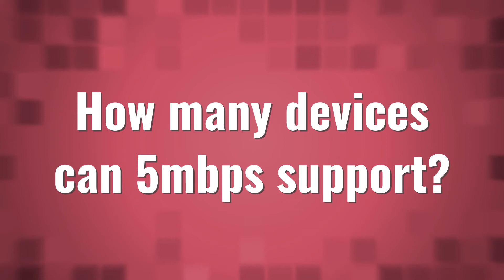How many devices can 5mbps support?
5mbps Fast • How many devices can 5mbps support?